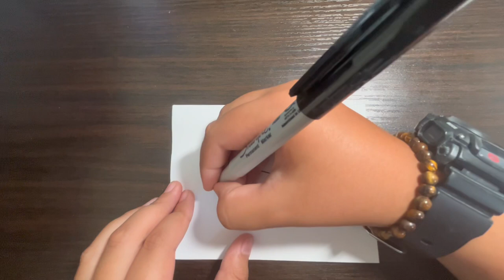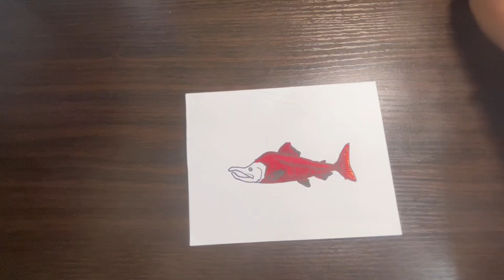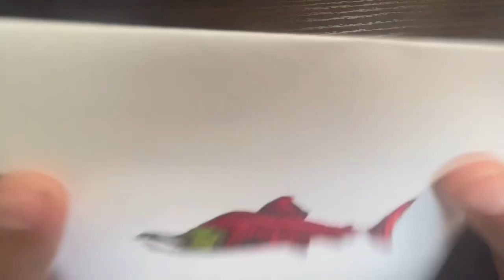How to draw a sockeye salmon Red salmon fish ￼ocean